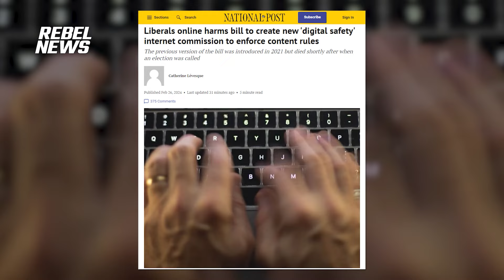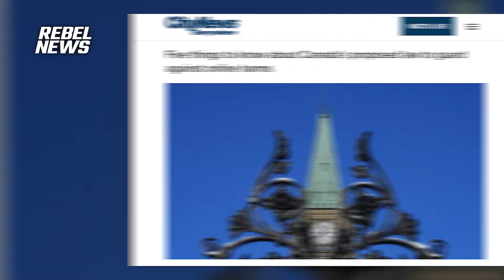Liberals table promised 'online harms' censorship legislation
| Sheila Gunn Reid from Rebel News reports on Justin Trudeau's latest censorship law, Bill C-63, the "Online Harms Act."